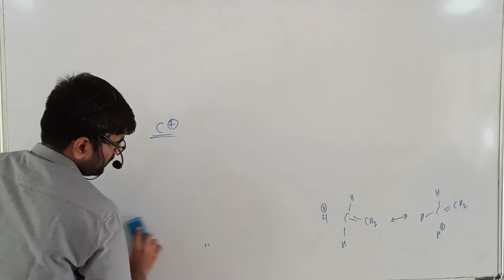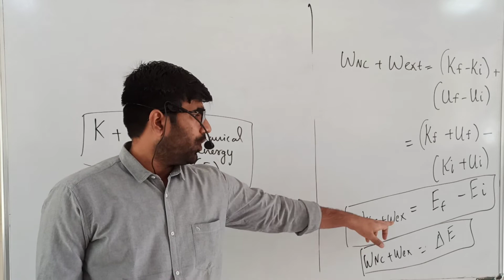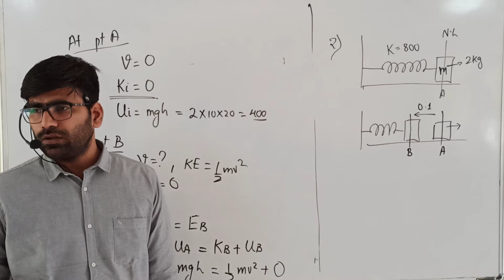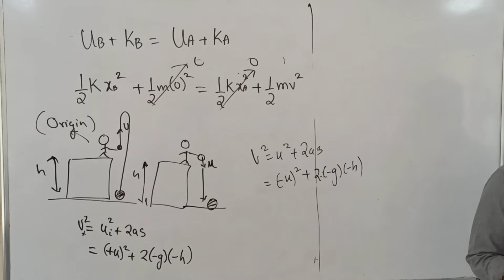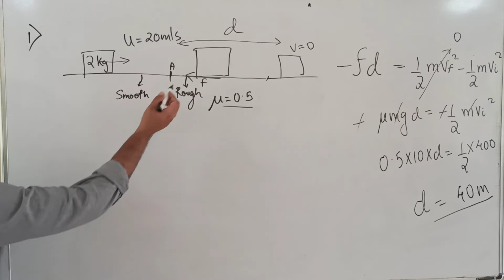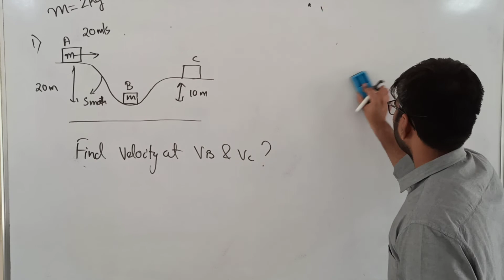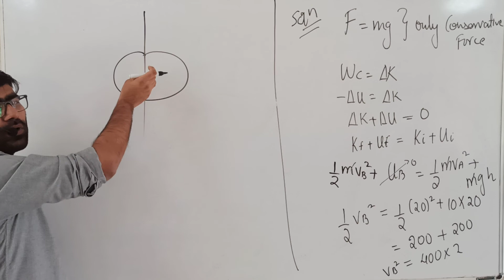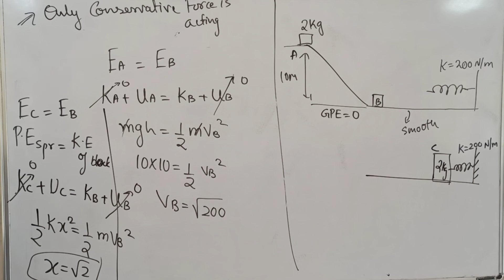WPE 24th January 2022